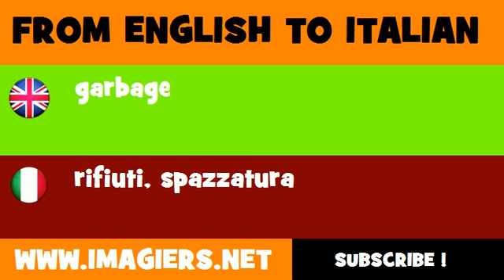How to say garbage in Italian